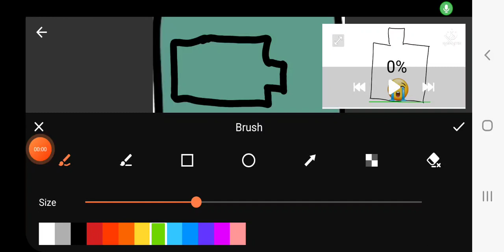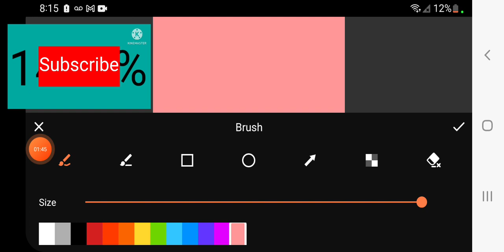overcharging 1 to 1400 color version